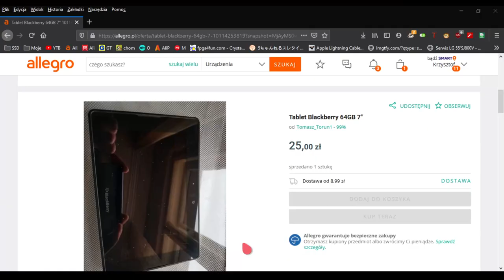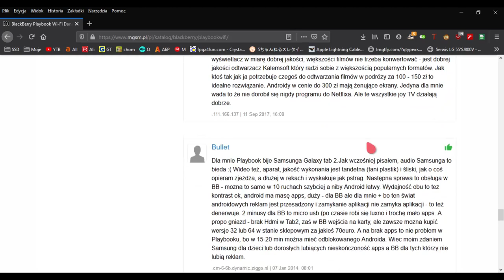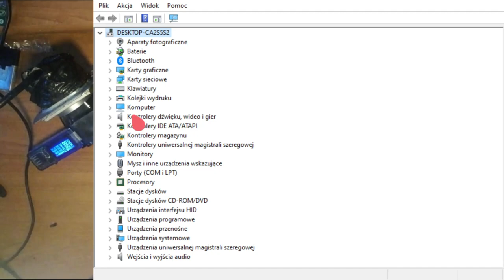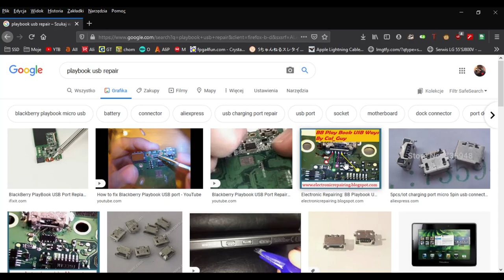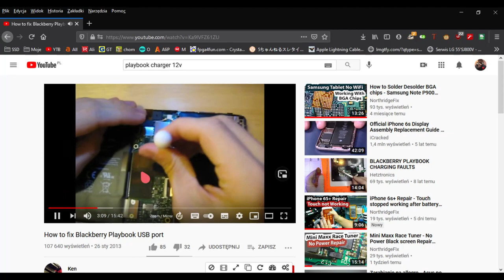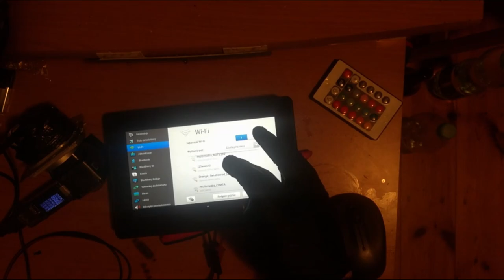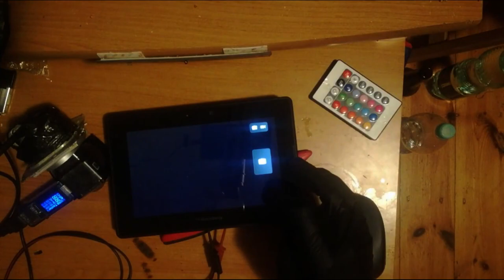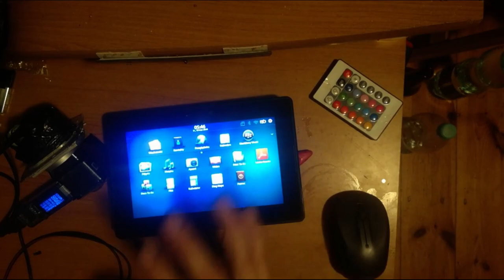Reanimujemy tablet - BlackBerry PlayBook 64GB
Tablety kupiony na Allegro za 25PLN...kupiłem go z sentymentu do tej marki. Cały czas gdzieś tam w sercu jeszcze jest. Usterka? Uszkodzone gniazdo micro usb. Tablet w bardzo dobrym stanie. Bardzo bym chciał znaleźć taki kabel z końcówką magnetyczna na trzy piny ale za cholerę nie wiem gdzie to można dostać.

Użytkownik allegro? Bardzo fajna osoba...dodaje do ulubionych w allegro :) Moze coś jeszcze kiedyś uda mi się kupić tanio do naprawy...who knows :)

Jak będę miał wolne...czyli za dwa dni to postaram nagrać filmik z otwierania PlayBooka i zobaczymy sobie te gniazdo pod mikroskopem. Byc może wykonam  sztukę druciarstwa a drucik mam ;)

0:00 Wstep
0:45 Allegro BlackBerry PlayBook
3:16 MGSM - Parametry techniczna PlayBooka
9:21 Rozpakowanie paczuszki
13:50 Podłączenie PlayBooka pod USB
17:05 Podłączenie pod DIY zasilacz laboratoryjny xD
27:45 Naprawa USB ..zdjęcia w google
36:30 Youtube..naprawa USB filmik
40:00 BlackBerry PlayBook...włącza się!
41:40 PlayBook...pulpit
43:55 Opcje PlayBooka
48:10 Aplikacje na PlayBooku
57:10 Podsumowanie